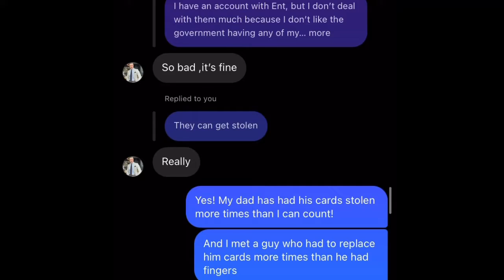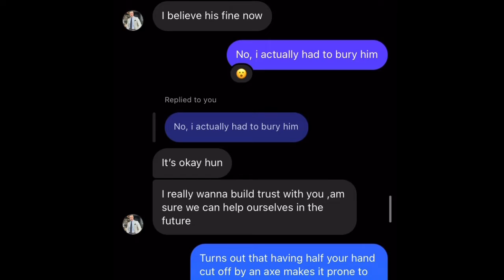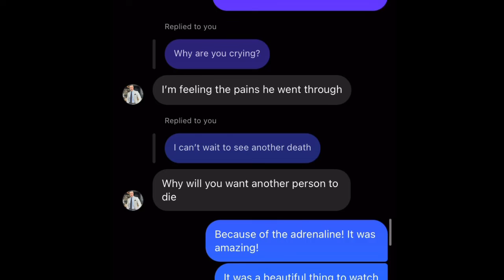Messing with a scammer (play on .5x speed)